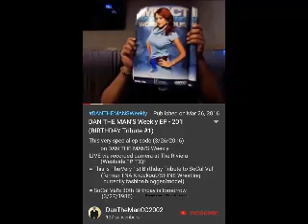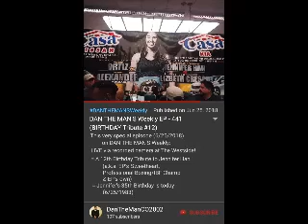DAN THE MAN'S Weekly EP - 493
= HAPPY 2019
7 Blogs Away till reaching yet another milestone 500 Episodes

look ahead in 2019

RECAP 14th BIRTHDAY Tribute: Katie Salazar

Adriana Lopez a.k.a. Adi Luna

Bianca Carrasco a.k.a. Biankadonk

Mama Judy of The Metal Shop Vlogs

Jennifer Han (EP's Sweetheart/Boxing Champ)

The BEST of 2018 SLIDESHOW
Part 1

= Dallas Cowboys
  - RECAP
    - Playoffs Wildcard Round: vs. SEA Seahawks (Last Saturday 1/5/2018)
  - 10-6-0 & Clinched NFC East Champs (advancing Dem Boys to the playoffs)
  - Next Games: Playoffs Divisional Round: @ LA vs. LA Rams (This Saturday 1/12/2018)

NFL Playoffs 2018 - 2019 Season
On The AFC
WILDCARD 1: Indianapolis Colts def. Houston Texans
Colts face off against Kansas City Chiefs in Round 2

WILDCARD 2: LA Chargers def. Baltimore Ravens
Chargers will face off against New England Patriots in Round 2

On The NFC
WILDCARD 1: Philadelphia Eagles def. Chicago Bears
Eagles will face off against New Orleans Saints in Round 2

WILDCARD 2: Dallas Cowboys def. Seattle Seahawks
Cowboys will face off against LA Rams in Round 2

Get More Info on NFL.com
Google "NFL Playoffs" if you have to
Get my update on my Facebook page

 - 306 Sessions will be featured on PBS after Austin City Limits
   - For more info on 306 Sessions Concert Series:

The CITY Magazine
= BEST of The CITY 2018

= wished a few friends HAPPY BIRTHDAY, SHOUTOUTS, Anniversary SHOUTOUTS, Several Engagements SHOUTOTUS, & Mom & Dad SHOUTOUTS!